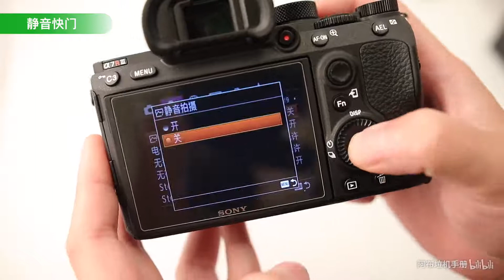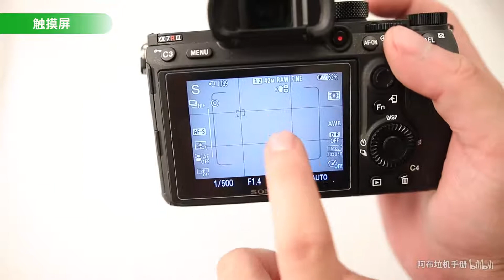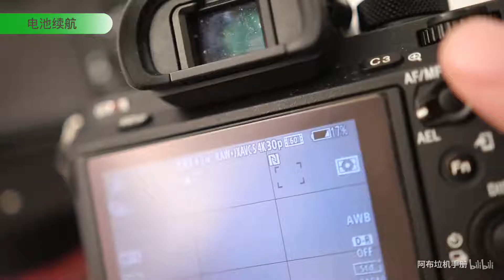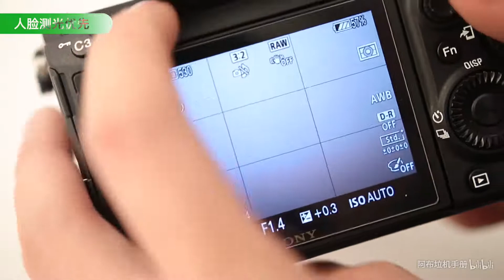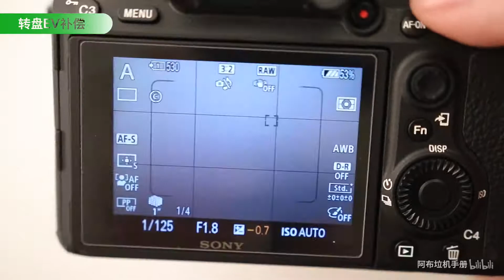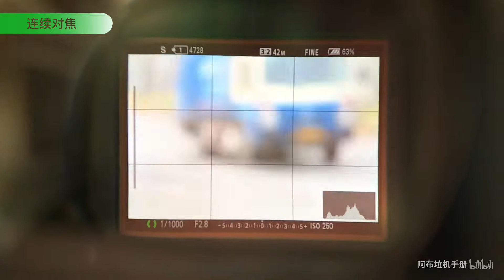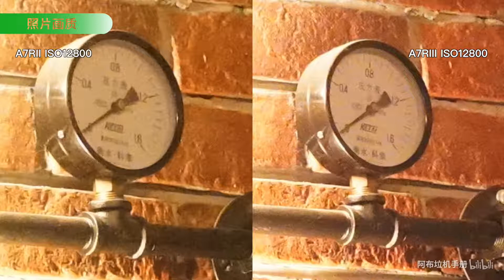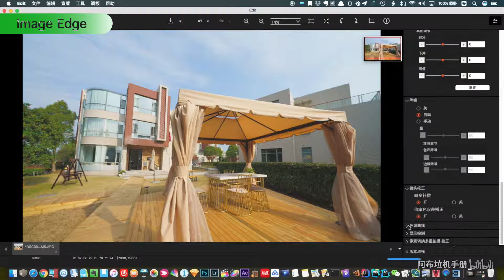【阿布垃机手册】【布瞎BB】索尼 α7R III（A7R III、A7R3）